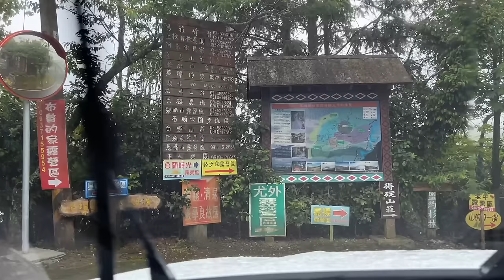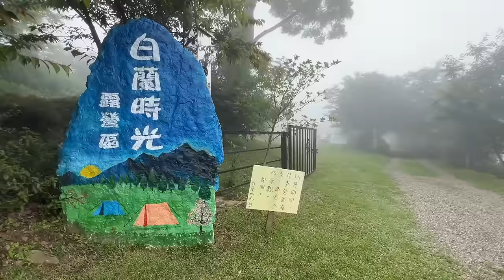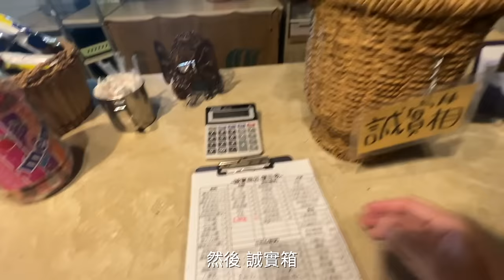【白蘭時光露營區】友人大力推薦的露營區，第一次露營碰到起大霧下雨，相信好天氣時會是個美美的露營區｜Melofunplay 美樂玩不累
白蘭時光. 新竹縣五峰鄉白蘭部落. 海拔1140 公尺，我們這次訂的是老闆沒開放的區域，可惜碰到比較不好的天氣，沒看到雲海也沒山景星星，但是我們找到了一種舒服露營的方式，相信是一個好天氣時會很美的露營區。

看更多露營影片:
【開露營車環花東EP1】完整開箱GoodGoodVAN露營車！環花東旅行第一站：海邊露營區！
 【哈尼農園】導航會亂導的露營區，有溫度有故事能體驗當地生活的露營區！民宿、農園體驗、雲海、楓葉、櫻花、螢火蟲
【恩愛農場 】教你這麼遠一趟路最划算的玩法 ！櫻花季一位難求的露營區長甚麼樣子?
【2021春節新玩法】過年假期怎麼玩才能避開塞車又遠離人群？開露營車去台南吃美食